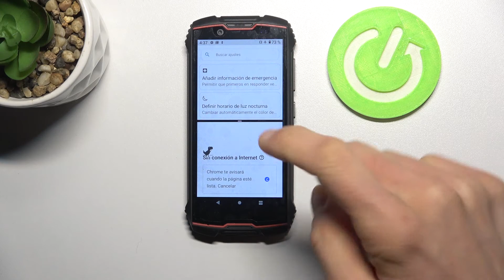Activar pantalla dividida en CUBOT King Kong Mini 2 - cómo dividir pantalla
En este video te mostramos cómo abrir dos aplicaciones en la pantalla en tu CUBOT King Kong Mini 2. Sigue nuestras instrucciones y descubre cómo usar dos aplicaciones a la vez en tu celular CUBOT King Kong Mini 2.

¿Cómo abrir dos aplicaciones al mismo tiempo en CUBOT King Kong Mini 2? ¿Cómo usar dos aplicaciones a la vez en CUBOT King Kong Mini 2? ¿Cómo dividir la pantalla en CUBOT King Kong Mini 2? ¿Cómo abrir una aplicación en vista de pantalla dividida en CUBOT King Kong Mini 2? ¿Cómo activar la pantalla dividida en CUBOT King Kong Mini 2?